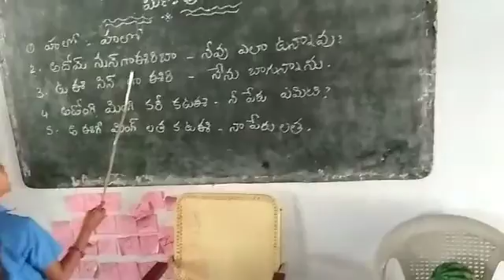Ek Bharath shreshtha bharath Manipuri MPPs diyyalavandlapalli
MPPs Diyyalavandlapalli